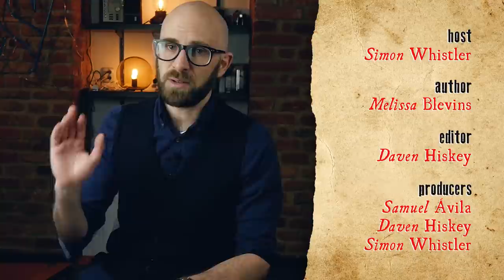That Time Sweden Changed Its Traffic Direction in a Single Day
More from TodayIFoundOut:

The Truth About Big Ben and the Famous Clock Tower

In this video:

Not a spur of the moment decision, the Högertrafikomläggningen (“The right hand traffic diversion”) had been planned for years prior to implementation, in recognition of the inherent problems that arose by the fact that among the nations of Continental Europe, Sweden was the only country where people still drove on the left. (If you’re curious why, see: Why Some Countries Drive on the Right and Some Countries Drive on the Left.) In addition, the architects of the plan tapped into the widespread perception that having the steering wheel on the left while also driving there caused more head-on collisions.